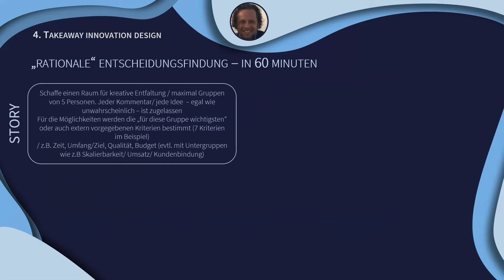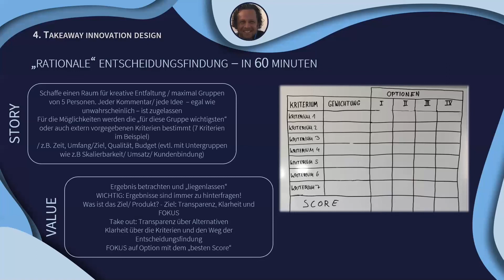agilecouch.net | Digital Survival Guide: Innovationsdesign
Wie innoviert man und welche Konzepte unterstützen dabei? Hör dir Martins Vortrag an und schau dir das TakeAway aus der Praxis von unserem guten Freund Axel an.

Willst du mehr über die Couch erfahren?